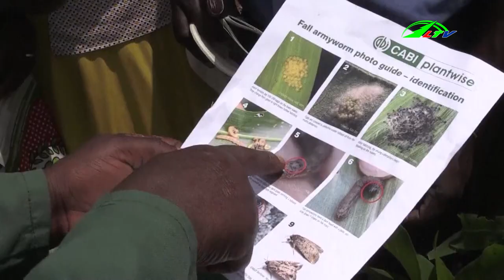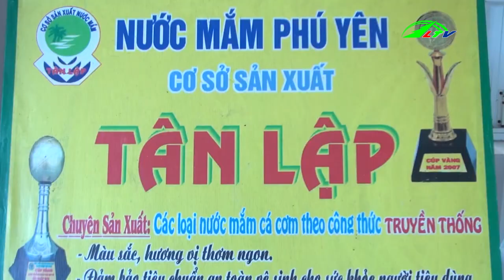365 Ngày, Chuyển Động 27/03/2019, Nông nghiệp , Lâm Đồng TV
365 Ngày, Chuyển Động 27/03/2019, Nông nghiệp , Lâm Đồng TV